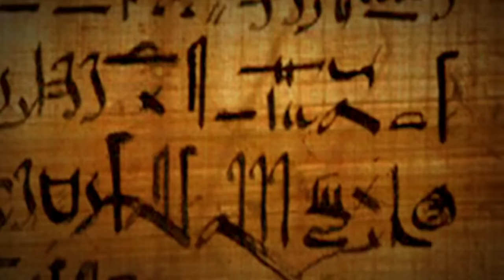I'm just a goalkeeper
The whistle blows, the crowd roars, and the ball is in play. It's a simple game, a beautiful game, a game of passion and skill. But beneath the surface of this seemingly innocent sport lies a darker reality, a world where football is used as a weapon, a tool to manipulate and control.

Our story follows a young, talented goalkeeper who finds himself thrust into this dangerous world. He's a man of simple dreams, a man who just wants to play the game he loves. But fate has other plans for him. Kidnapped by a shadowy organization with a sinister agenda, he's forced to become a pawn in a deadly game of political intrigue.

As he navigates this treacherous path, he'll discover the true cost of ambition, the price of patriotism, and the fragility of human life. Will he emerge from the shadows, or will he be consumed by the darkness?